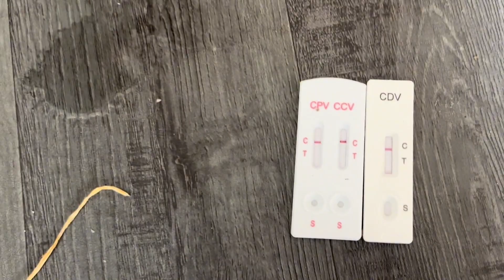迷你杜宾多条，还有小鹿犬，吉娃娃，腊肠犬，稀有的长毛腊肠